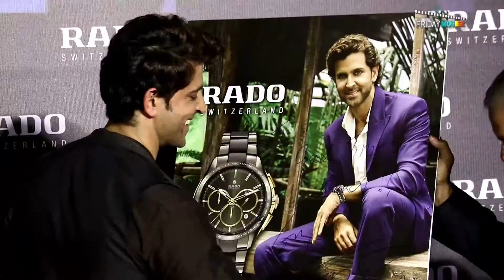HRITHIK ROSHAN UNVEILS LATEST COLLECTION OF RADO WATCHES | Bollywood News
Hrithik Roshan unveils Rado wrist watches latest collection.